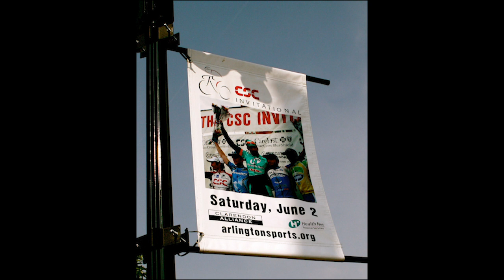Rock Racing. The SoCal underdog.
A trip down memory lane at the 2007 CSC Invitational, now known as the Armed Forces Cycling Classic. I thought it was important to recount the day I won one of the biggest races in North America. It was such a proud moment for me and I want to share that day with you.

Thanks to the Air Force Cycling Classic for allowing me to use raw footage and imagery to recount the day.